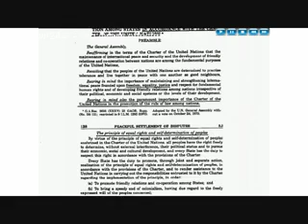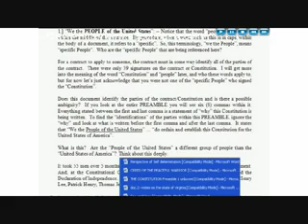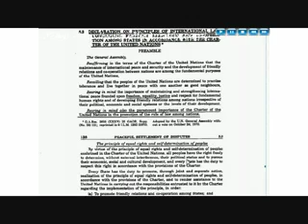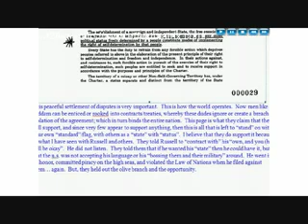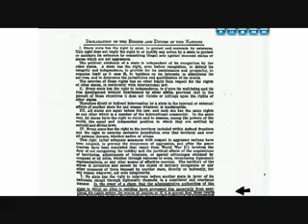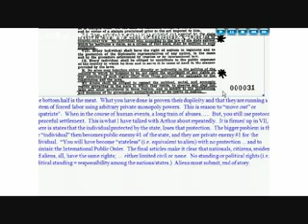Power Never Leaves the Posterity pt5of10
david williams